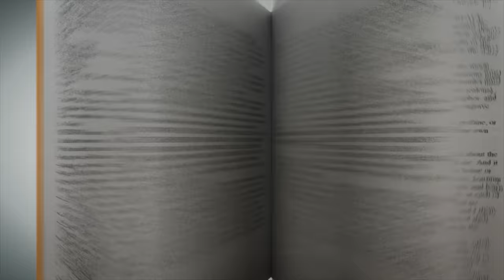Latinoamericanos intentan pronunciar la Z y la C como en España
En América Latina, al escribir, distinguimos la C de la Z, pero al hablar, ambas se convierten en S.  Esa diferencia en la pronunciación y su origen han intrigado a expertos e hispanohablantes en general y se ha tratado de explicar con diversas teorías. Las hipótesis mencionan desde un rey con ceceo hasta la influencia de las lenguas indígenas, pero ninguna de ellas se ha podido comprobar. Nosotros tampoco tenemos la respuesta, pero quisimos poner a prueba a varios compañeros y ver si realmente es fácil hablar como los españoles.

Video producido por Carol Olona.